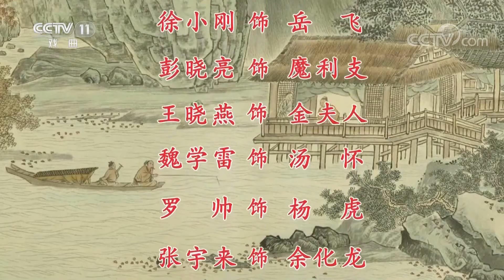京剧《牛皋招亲》来自《中国京剧像音像集萃》 20190914 | CCTV戏曲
本期节目主要内容：
        牛皋招亲是京剧中的传统花脸戏。金国魔利支令兵围困藕塘关，该关总镇金节乞援于岳飞，岳飞命牛皋先行助战。牛皋至藕塘关，乘醉上阵，击死魔利支，大获全胜。金节以姨妹戚赛玉相配，牛皋不敢从，适岳飞至，破格成全。洞房之夕，英雄美人，比剑对联，极尽新婚乐事。舒桐饰牛皋，马帅饰戚赛玉。